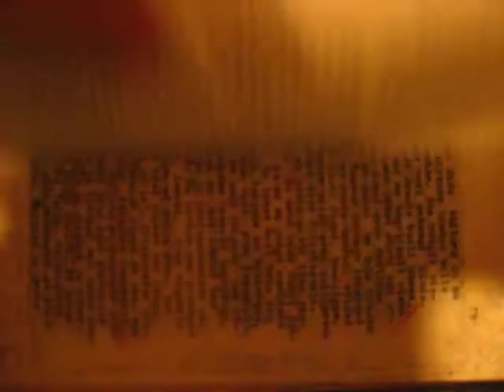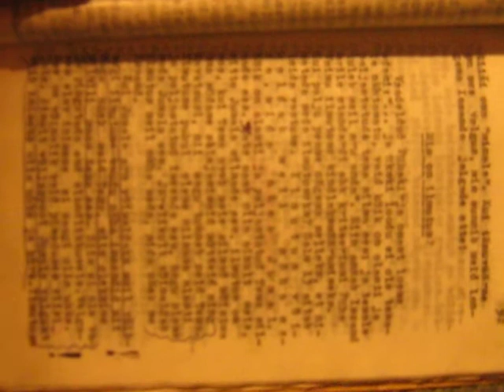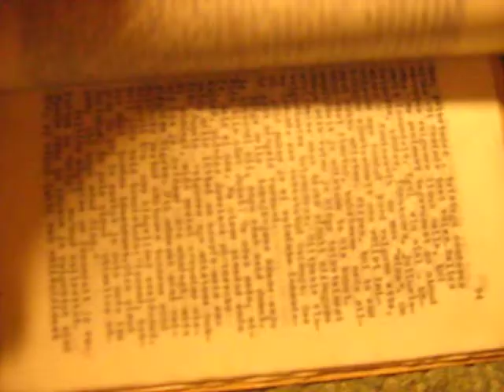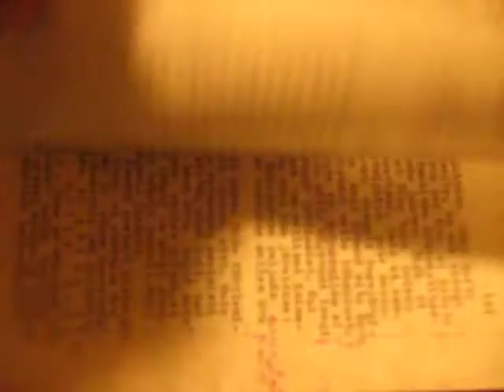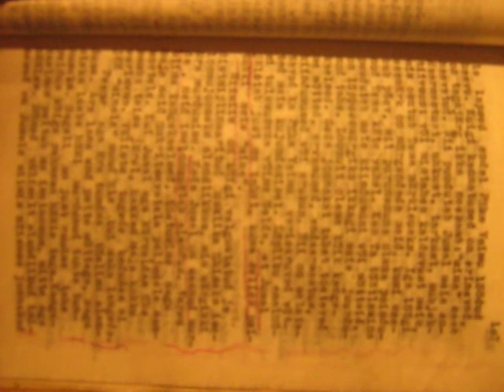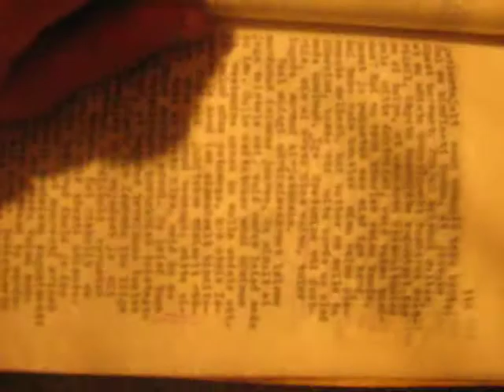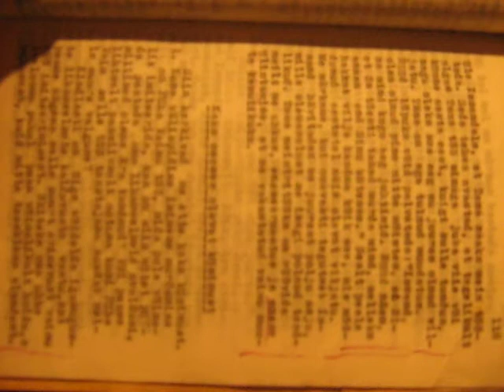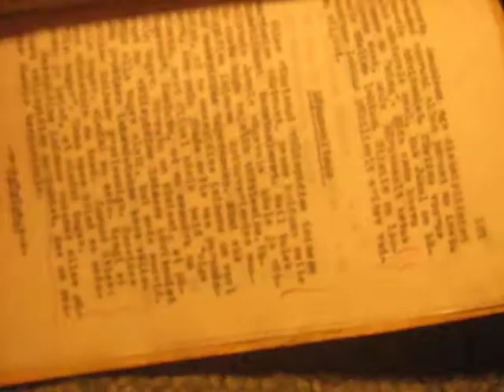MVI 0276 Nature and Life, Open Source Human clips .:.